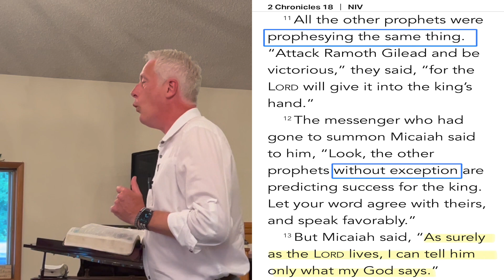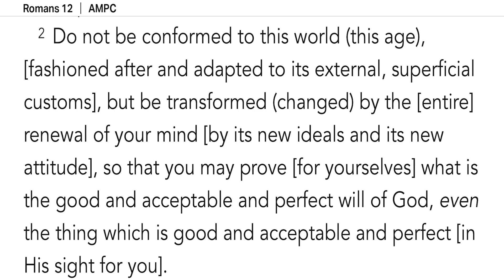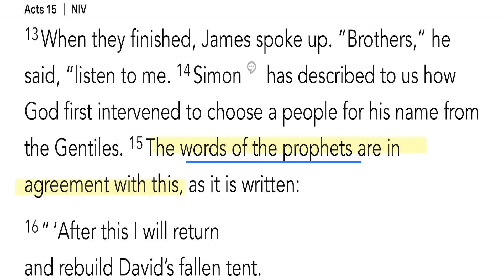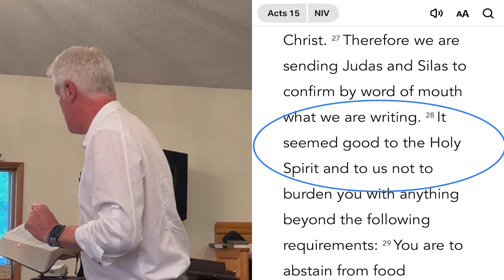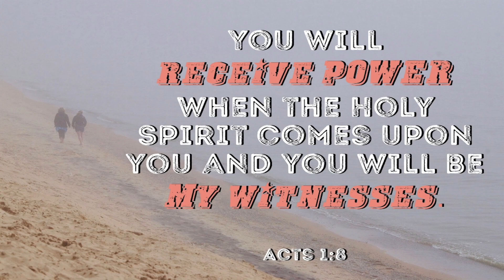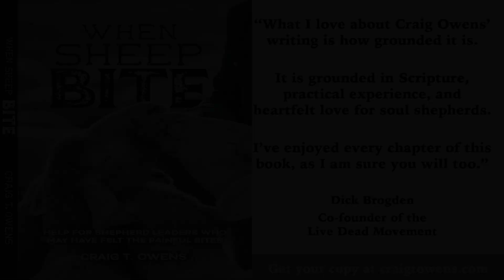Unity is not conformity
Unity is not conformity nor is it mimicry. The Holy Spirit unites Christians in their message of hope to the world, but He does this by empowering each of our unique testimonies to our culture.

This is a message I shared with the congregation at Country Chapel during their week-long revival meetings.

Check out my blog, my other podcasts, my books, and so much more